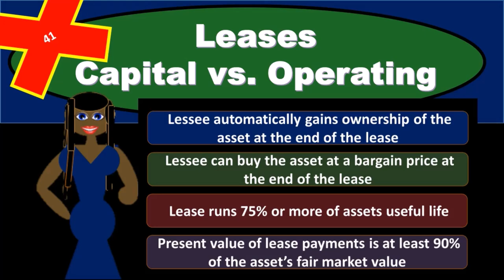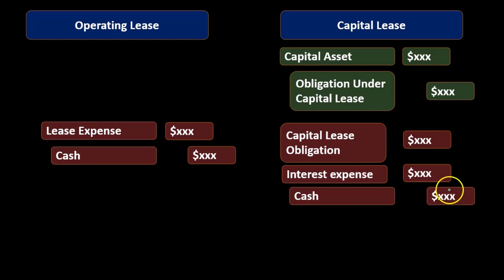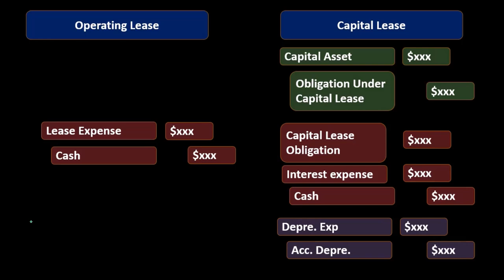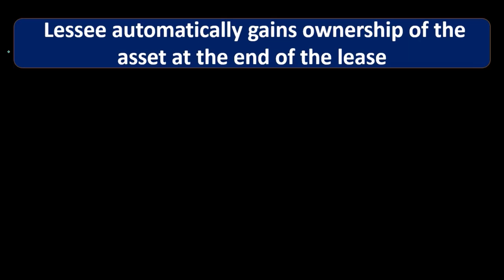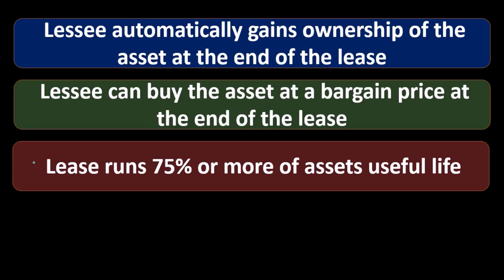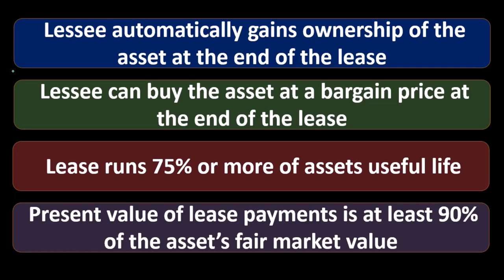Arrendamientos Capital vs. Operativo 250 Contabilidad financiera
Arrendamientos Capital vs. Operativo
Contabilidad financiera